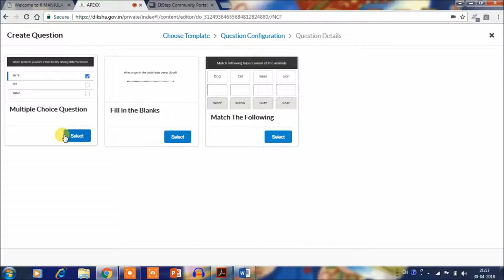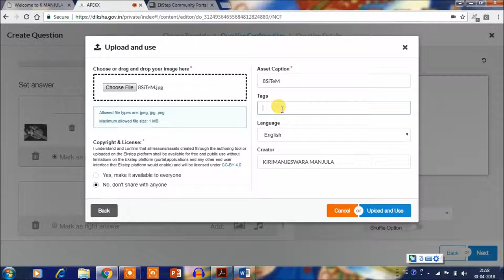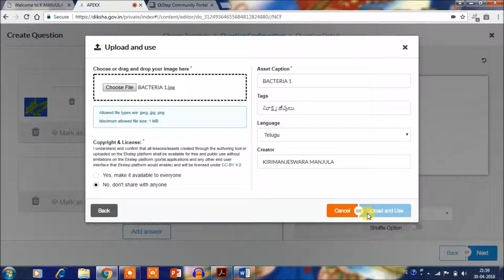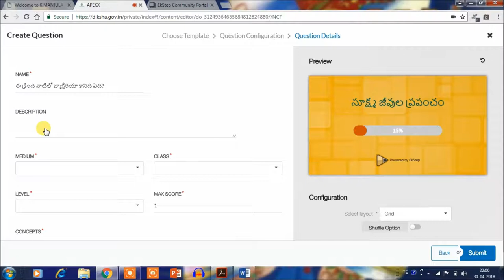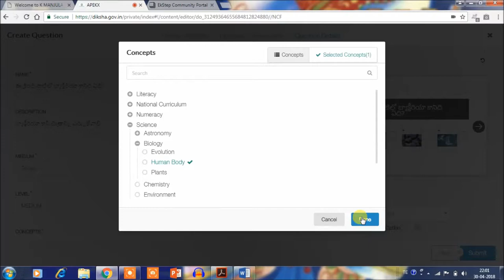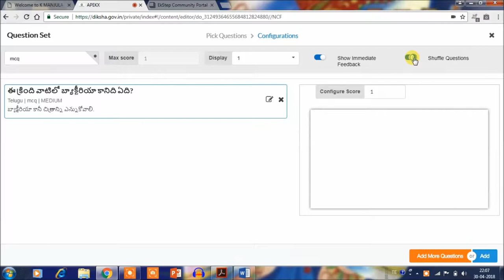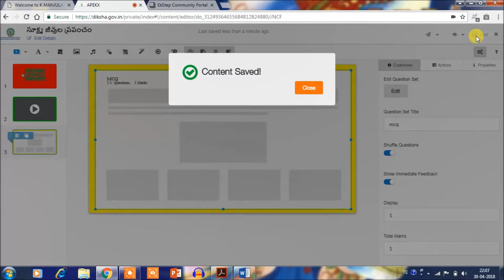ading question set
This video helps to add question sets in diksha